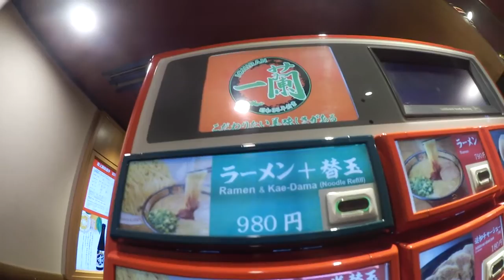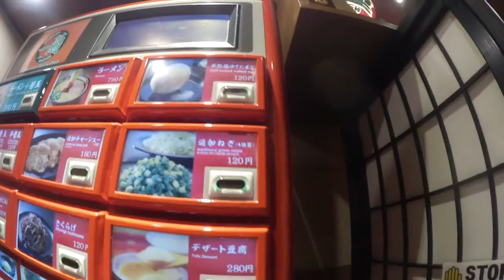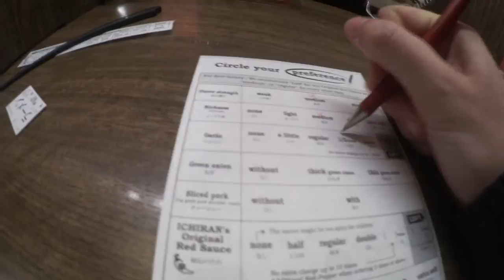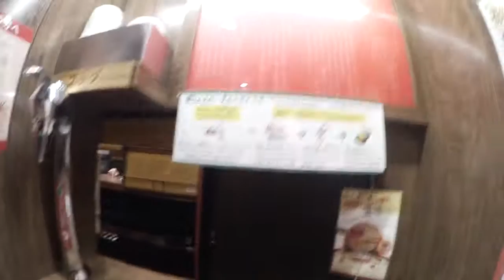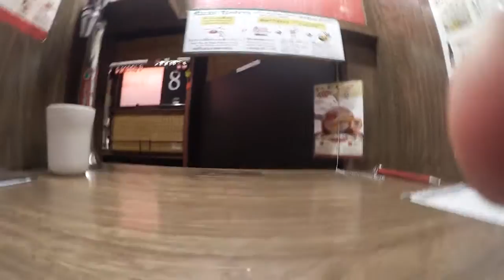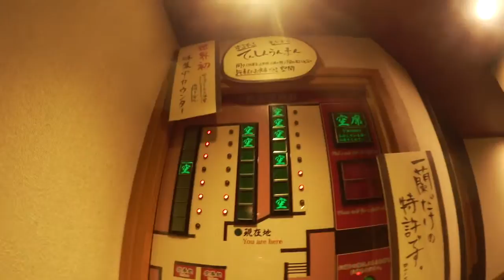Ichiran ramen ad Osaka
Un po di informazioni su Ichiran Ramen, famosa catena di ristoranti di tonkotsu ramen in cui isolarsi da soli con il proprio piatto di ramen
Umeda, Osaka, Japan